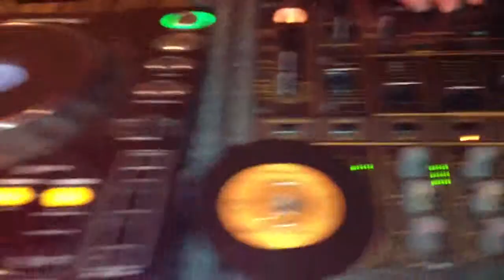B40 dj practice session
Heres our Famous rapper B40 learning how to dj @ Xperteez Studios .